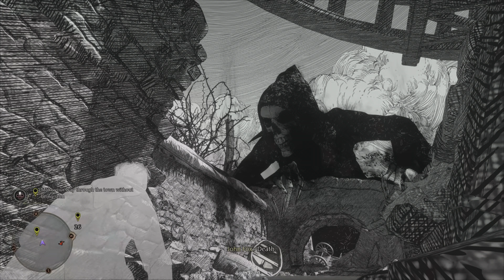Hogwarts Legacy Walkthrough Part 26: Death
Never in a million years did I think I would actually sit down and play a Harry Potter related game and yet here I am! Guys this game from a graphics point of view looks astonishing and it's gameplay is indeed very smooth and fluid. You already know I'm doing a complete main story Walkthrough on PS5, 4k resolution, will include all Boss fights and of course you't miss my gibberish accent and all the shenanigans I always do in my walkthroughs. I love you all foxes 🦊🦊

Hogwarts Legacy takes place in the Harry Potter world during the 1800s. A very solid  2023 open world, action role-playing game develoved by Avalanche Software and published by Warner Bros. The game incorporates moral choices to an extend, a main questline and sidequests system with experience points and a level system. Features an incredible and very diverse character creation. During the character creation the player can choose gender, character's appearance and voice. The players will join one of the four Hogwarts Houses, Gryffindor, Slythering, Ravenclaw and Hufflepuff. However, choosing any does not have any alterations during the mainquest. Delving deeper into the game will reward the player with not just experience points and levels but the ability to learn a legion of spells , from Frost spells to Fire spells all the way to the unforgiven curses!

Next to experiences in Hogwarts castle, the player can explore familiar locations and areas such as Hogsmeade, The Forbidden Forest and the Room of Requirement. Hogsmeade features establishments such as The Three Broomsticks Inn, a gathering place for villagers and students, the Hog's Head, an inn with a less favourable reputation, and Zonko's, a store selling joke merchandise. The Room of Requirement notably features environmental customisation elements; players can modify the room with multiple objects as they progress through the game. It can be entirely personalised, and its architecture changed. The room is used to place and take care of utility items such as brewing stations and planting pots, which also can be customised. Some of the magical beasts of the game can be held in a chosen "Vivarium", a separate place where the player takes care of them.Players will be able to tame, care for, and ride different magical beasts including hippogriphs and thestrals